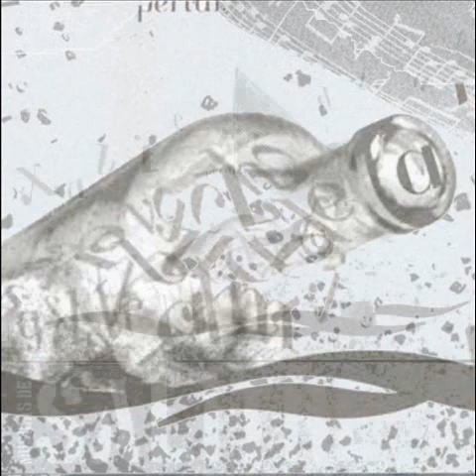Xabier Díaz Labradas Músicas de Salitre 2005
"O noso humilde réquiem a Manuel Prieto, sirva de homenaxe @ tod@s os galeg@s que descansan noutra terra que non sexa a que os viu nacer"

Sachadeiras do meu millo
sachaime o meu millo ben
non miredes para o portelo
o xantar volo aí ven

sachaime o millo redondo
non andedes a decer
raio de sol vaite pondo

sachade bn sachadeiras
sachade ben o meu millo
se non queda ben sachado
que farei para o san martiño

esta ano sementei millo
na restreba e no nabal
se me nace din que é sorte
se non non sei traballar.